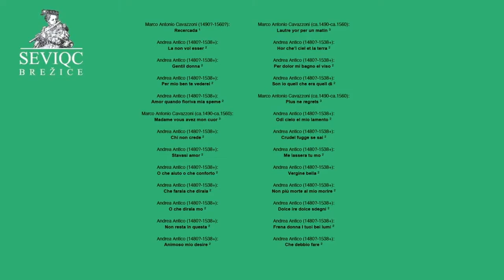Fabio Antonio Falcone - Il Cramoneso, Castell'Arquato manuscript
Il Cramoneso, Castell'Arquato manuscript

Fabio Antonio Falcone, ottavino by Roberto Livi, 2020 after an anonymous instrument (1550 ca) preserved in the Kunsthistorisches Museum Wien.

Live from Sevicq Brezice Festival (Slovenia), 8 August 2021